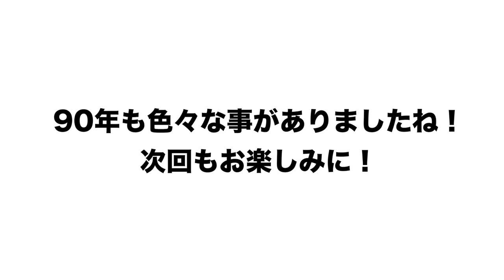【原辰徳がなんと外野手でベストナイン】遂に髙木豊も〇〇に！！1990年について振り返る！！！